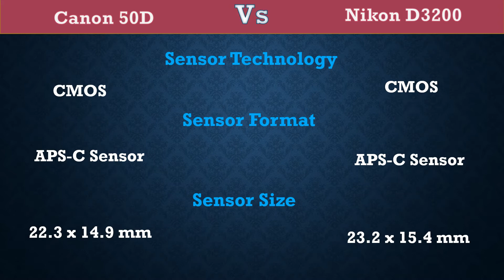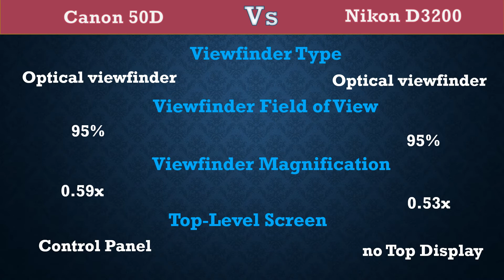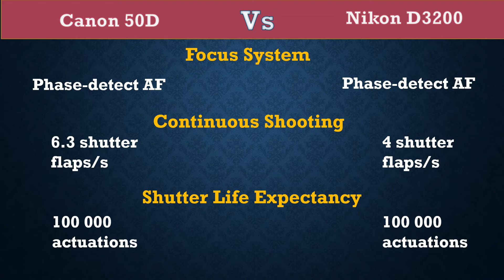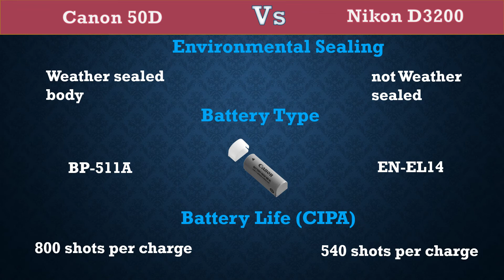Canon 50D Vs Nikon D3200 - Comparison, Specifications, Price